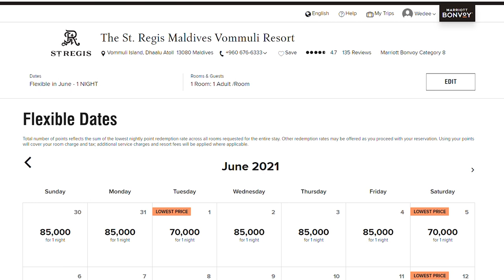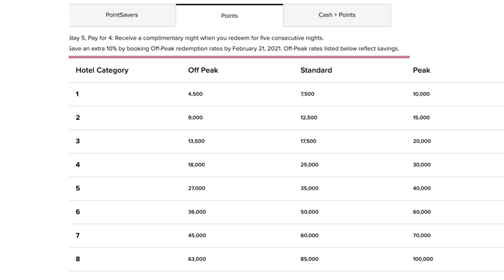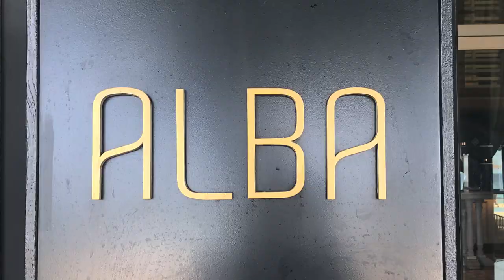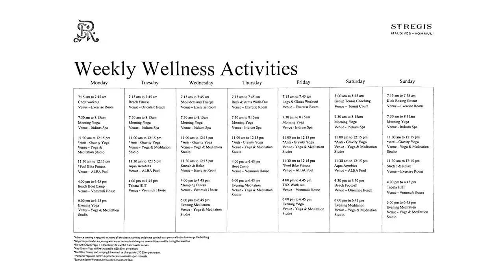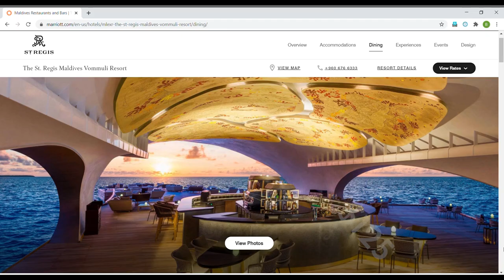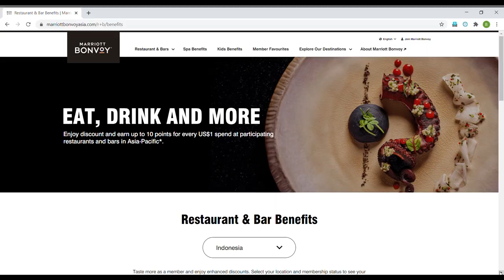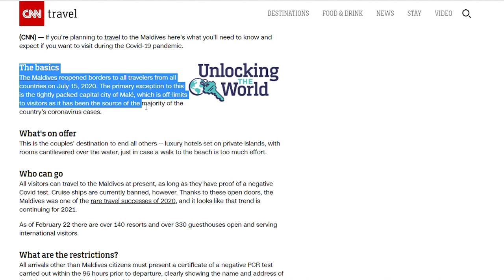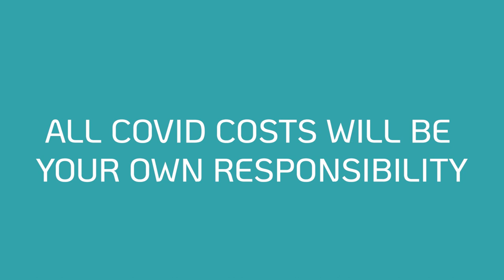Ultimate Guide 2021 - St Regis Maldives Vommuli - All You Need to Know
After sharing our last video about our stay at the St Regis Maldives, we received plenty of interest and questions about the resort, so we decided to put together this video to answer all of your most frequently asked questions to better help you plan your next trip to this amazing resort!

00:00 - Intro
01:11 - Q1 Which is the Best Marriott Resort in the Maldives?
01:36 - Our Top 2 Picks
03:10 - Q2 How to Book and Stay at this Resort?
03:35 - Points/Cost Break Down Explanation
04:33 - If staying without status, consider booking your stay using luxury travel agents to help you save by getting free Breakfast, Upgrades and Resort Credits, such as Marriott STARS, American Express Luxury Hotels Collection or even Virtuoso.
04:53 - Q3 What is the Best Way to Get to this Resort?
06:11 - Q4 Which is the Best Villa in the St Regis Maldives, apart from the Presidential Bungalows
07:05 - Overwater Villa Suites Recommendations
07:50 - Sunset Overwater Villa Recommendations
08:25 - Standard Overwater Villa Recommendations
08:38 - Beach Villa Recommendations
09:10 - Garden Villas
09:20 - Q5 Are Elite Upgrades Guaranteed?
10:10 - Q6 Which is the Best time to Travel to the Maldives?
11:05 - Q7 How Much can you Expect to Spend on Dining and Activities per Day?
11:48 - Luxury Private Dining, Decanter
12:05 - Beach Dining, Bonfire
12:20 - Cargo
12:28 - Regular People Dining Option - Alba, Orientale, Crust & Craft, Whale Bar & Grill
13:00 - Private In Room Dining
13:11 - Resort Activities Recommendations - See Wellness Schedule, and Watersports Menu Price List below
13:55 - Iridium Spa
14:11 - Q8 Recommendations on How to Save Money while Staying at the Maldives St Regis?
16:38 - Q9 How has Covid Impacted Changes to Service and Facilities?
18:25 - Additional Quick Tips - Bentley Transfer, Great Lounge, Free Events

As mentioned in the video, we've compiled a list of resources on information on the resorts, schedules, menus and activities price lists from our stay for your personal reference. (Please do not redistribute them without our permission.)

Many Thanks and Credit to all the following Marriott Bonvoy Affliated Resort in the Maldives for all the additional pictures and clips featured in our video:
- St Regis Maldives Vommuli
- W Maldives
- The Ritz-Carlton Maldives, Fari Islands
- JW Marriott Maldives
- Westin Maldives
- Sheraton Maldives Full Moon Resort & Spa
- Le Meridien Maldives

Please let us know down in the comments if we had missed any other tips or tricks for our viewers. Also let us know if you enjoy information put together like these, so we can make more of them in future. :)

Feeling Social?

(Link gives you 30 days trial, then monthly membership of $15/month)

We started our trip back in April 2, 2019 from New York City. We quit our 9-6 jobs, sold all of our belongings, and began traveling full time. We left our jobs because we were unable to be with family and enjoy life. Work was taking up too much time and something had to change. We saved up for 2 years and began traveling as soon as we found a deal that would take us around the world for just $285.00. We started this travelvlog to share our adventures with friends and family.